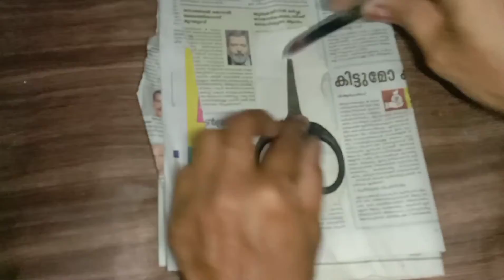ഇന്ന് കുറച്ച് മോർണിംഗ് അത്യാവശ്യങ്ങൾ ചെയ്യാമോ🎨🎨 / Divya Shiju/ Craft ideas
Hellow friends 🙋‍♀️,
Today I am going to show a clay art of making tooth brush, shaving set and scissors.

making tooth brush
tooth brush with clay
making shaving set
making shaving set with clay
making scissors
making scissors with clay

easy wall hanger
simple wall hanger
wall hanger with glitter powder
wall hanger with sketch
beautiful wall hanger
gliter powder craft
craft by using glitter powder
bouquet making craft
beautiful bouquet
beautiful flowers
beautiful gift for girls
beautiful gift for boys
gift
bouquet
craft paper flower
easy way to make bouquet
easy way
simple way
paper gift
poochend making
bouquet making
paper flower
Thermocoal craft
flower making
Beautiful show piece
clay art
clay craft
Bottle art
home decor
home decor ideas
shivarathri home decor
how
how to
how to make
craftee
chiratta
chiratta special
best out of waste
simple Craft
simple art
bottle décor
home decor
bottle art with clay
cardboard craft